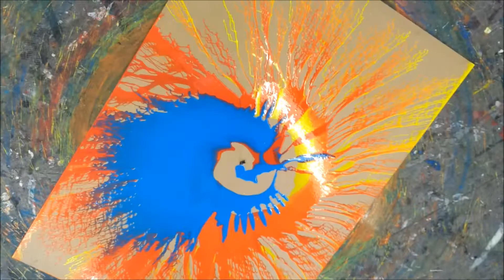Spinning painting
Me creating a painting by spinning the paper